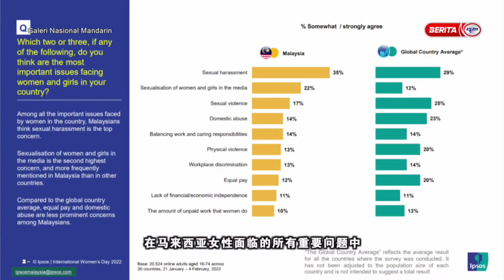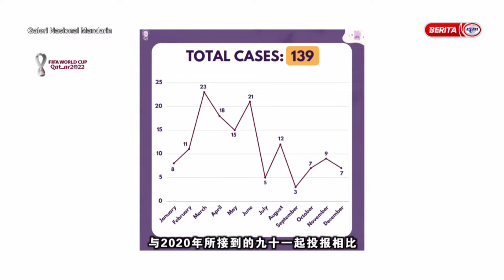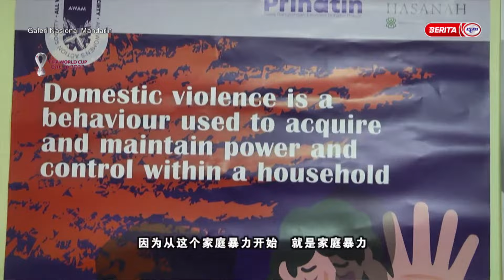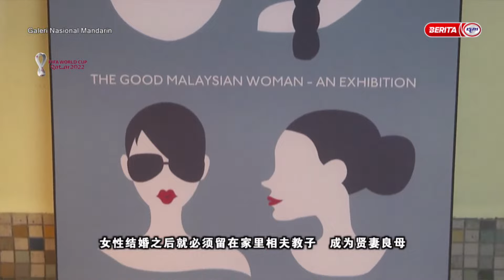7 DISEMBER 2022 – GALERI NASIONAL MANDARIN